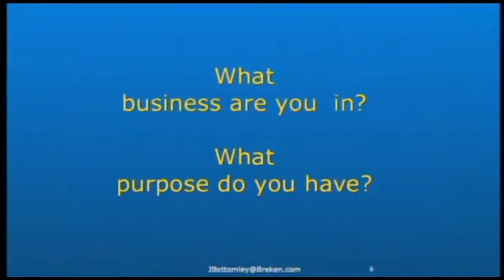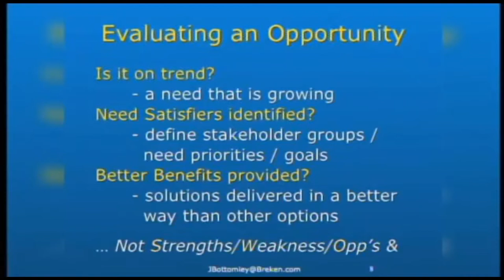Jim Bottomley - Future Success Strategies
From Fortune 500s to non-profits, Jim Bottomley has advised organizations in every sector as they set about charting a path for the future. Providing insight into how social, economic, and demographic trends are shaping the years ahead, Bottomley’s presentations combine humour, high-energy, and practical examples to leverage future changes for success.

Bottomley is an entrepreneur and consultant who utilizes unique planning models to inspire innovation and has spoken to over one-quarter million people about future success strategies. He currently owns businesses in software development and consulting and has previously sold retail and financial enterprises. Bottomley managed marketing programs for Quaker Oats―from “Cap’n Crunch” to “Life” cereals―along with helping launch new products such as “Kibbles ‘n Bits ‘n Bits” and specialized agri-products.

He is a graduate of the Ivey School of Business at the University of Western Ontario.